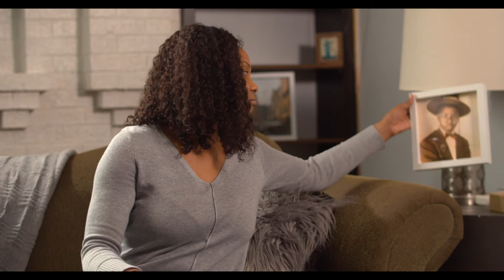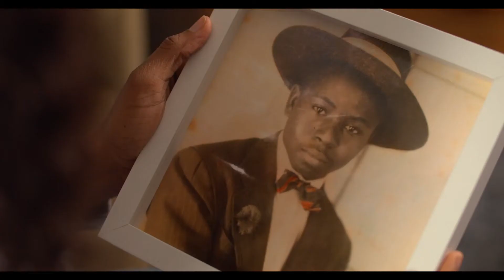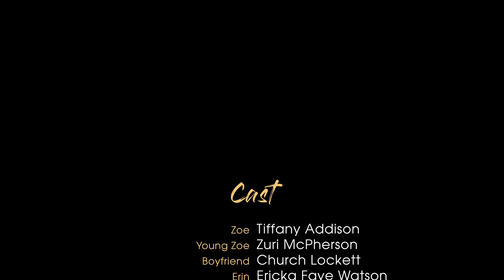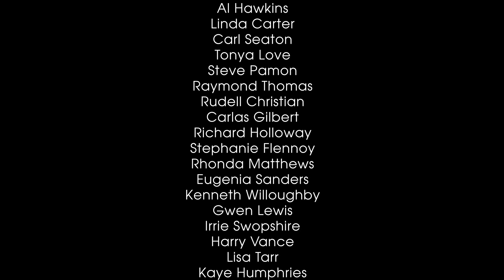Short Film "Tell Someone" Turn Trauma into Hope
In this film, a woman's buried trauma revisits her as an adult. It's time for her to decide to take control.